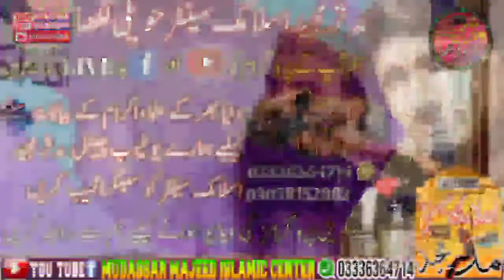the message of muslims history of islam in pakistan hazrat umar farooq (ra)aur hmary siyasatdaan